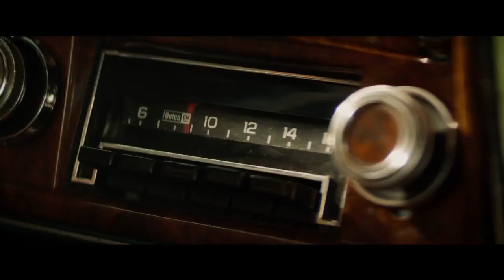"הפניקס האפלה" – טריילר